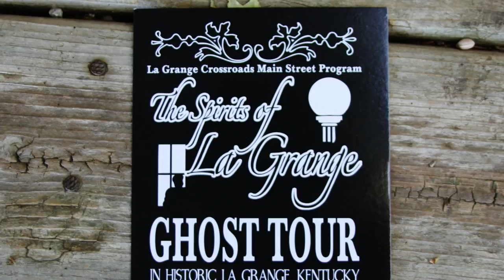Paranormal in LaGrange & Madison with Debbie Crawford.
"The Voices of Kentuckiana" Kentuckiana News Linking you to regional news along with live streaming broadcasters holding a current FCC license.